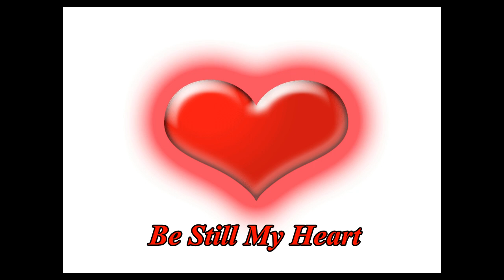My Wish Came True - Herman Cowart